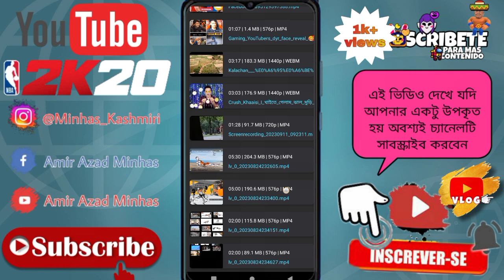যেকোনো ভিডিও গান কে অডিও করুন | কিভাবে ভিডিও গান অডিও করবো | kivabe video song audio korbo